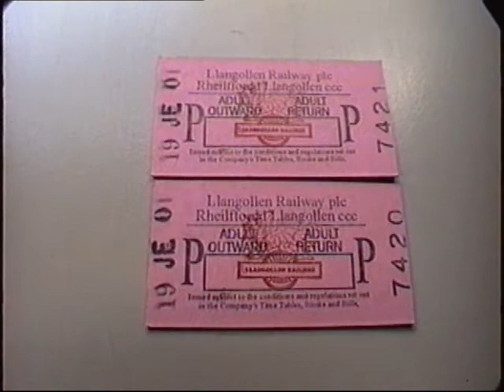Llangollen Railway June 2001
My former wife and I had a terrific time ! (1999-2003)
This is in Wales U.K. She was born in Wales.